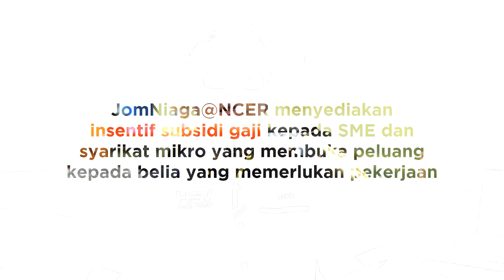JomNiagaNCER (bagi syarikat) - Encik Muhammad Johari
Apa kata Encik Mohammad Johari Bin Mohd Faiz, Pengurus HGV Print House yang telah menyertai program JomNiaga@NCER?

Sebelum ini, perniagaan beliau terjejas akibat pandemik COVID-19. Namun, JomNiaga telah membantu melestarikan operasi syarikat beliau melalui insentif subsidi berjumlah RM600/bulan selama 6 bulan bagi setiap pekerja baharu.

Anda juga ingin memajukan syarikat? Perlukan tenaga pekerja?